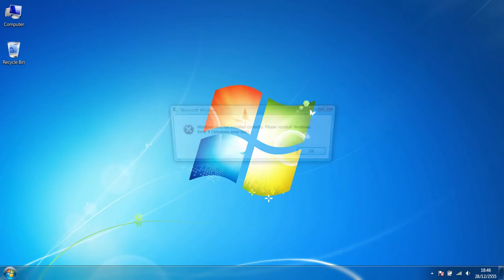overwatch! Playing mystery hero’s with Halvor BB